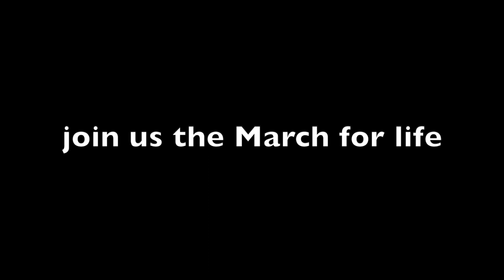Capital Building of Idaho right to life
the Idaho right to life protection from abortion of 1/21/23 at Idaho State Capitol Steps Join us